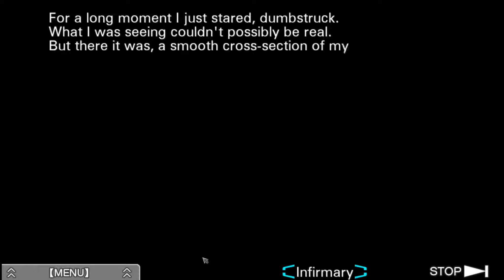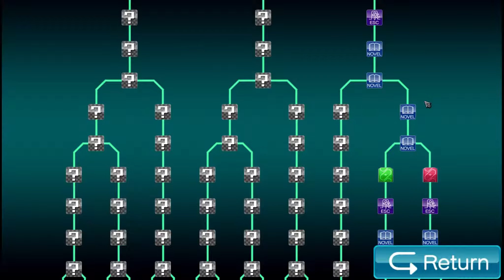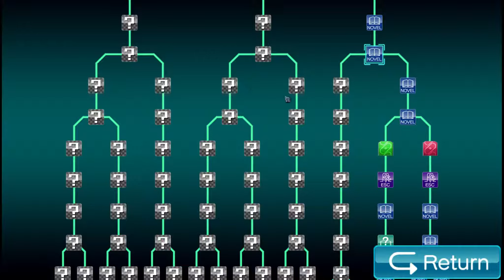Von allen gehasst | Zero Escape: Virtue's Last Reward #028